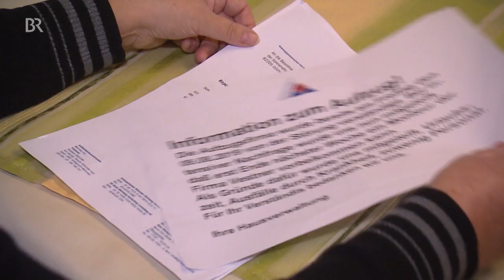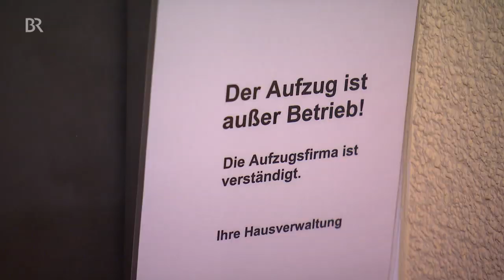Defekter Aufzug zwingt Behinderte zum Daheimbleiben | Abendschau | BR24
In einem Wohnhaus ist seit Monaten der Aufzug kaputt. Ein großes Problem für ältere Menschen oder Bewohner mit Behinderung. Wie kann man sich wehren? Wir haben einen Anwalt gefragt.